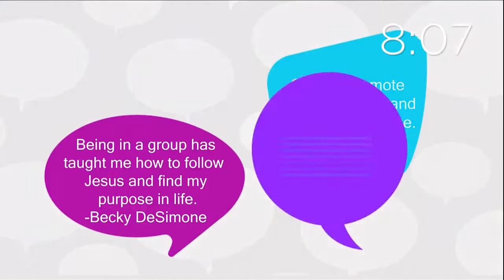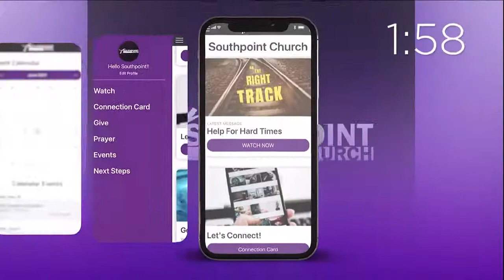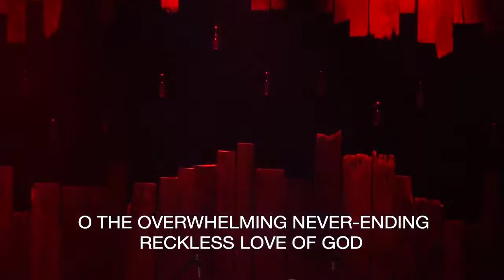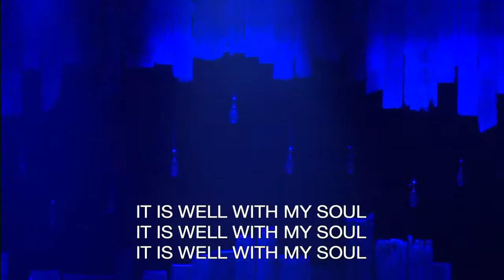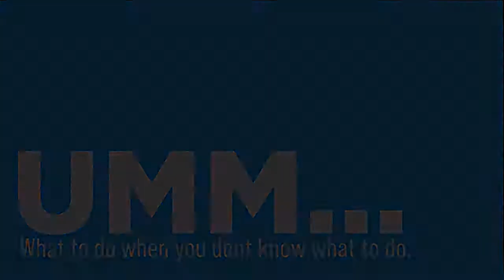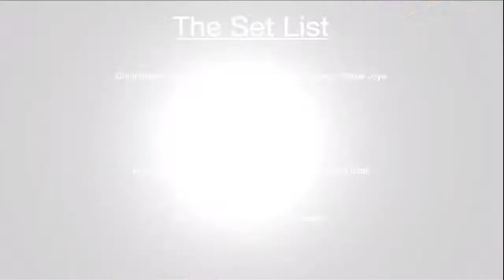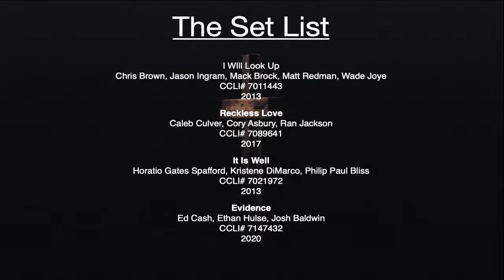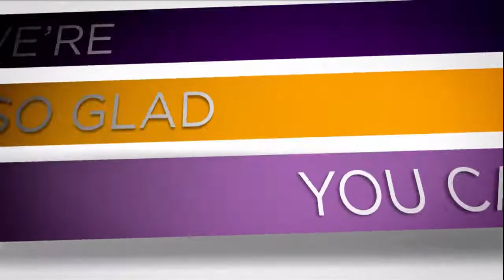UMM.... // What To Do When You Don't Know What To Do Part 3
Welcome to Southpoint Church's Live stream!  We're glad you joined us!  If you'd like to know more about our church, please visit us